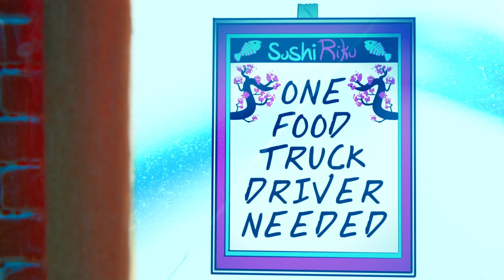El Trabajo | Hot Wheels Mini Películas | Hot Wheels Español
Es una carrera épica hasta el final para conseguir un trabajo como conductor de camiones de comida del mejor camión de sushi de la ciudad, Sushi Riku! ¿Quién subirá a la cima en esta nueva película en miniatura de Hot Wheel?

Asegúrate de volver al canal Hot Wheels® para ver más videos de la mini colección.

Acerca de Stop Motion:
¡Mira los autos die-cast en sus propias películas de mini aventuras!

Acerca de Hot Wheels:
Durante más de 52 años, Hot Wheels ha sido un apasionado de la creación de los mejores autos y pistas de carreras. De una línea de 16 vehículos a escala 1:64, hoy en día Hot Wheels se ha convertido en una marca de estilo de vida global dedicada a la increíble velocidad y la acrobacia.